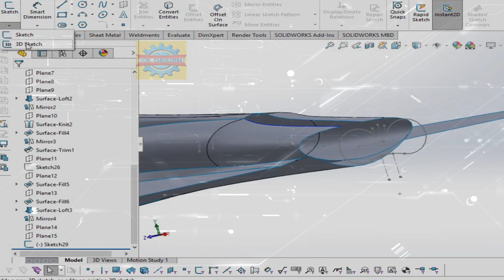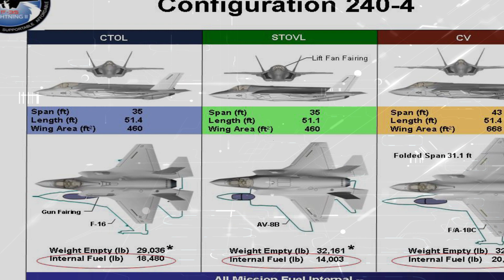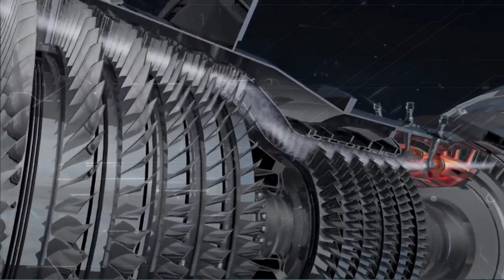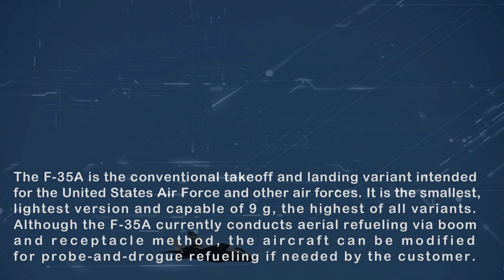F - 35 Lightening | The Hidden Truth I US Navy & Airforce | USA | F22 vs. F35 | Which Is The Best?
The F-35 Lightning II is now the world’s most dominant multi-role fighter. Its detection range, geolocation, threat identification, and system response capabilities allow the jet to precisely fix and destroy the most advanced threats in the world including every layer of Russia’s latest SA-20 surface-to-air-missile (SAM) system.